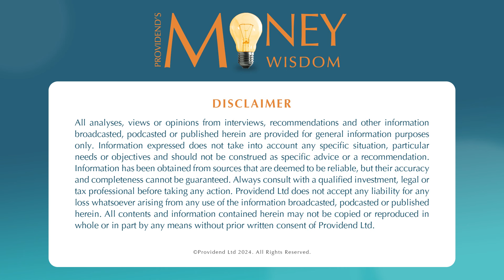The Importance of a Robust Wealth Plan Amid the Latest CPF Changes – The Brain Behind (S3E06)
It has been a month since the CPF changes were announced, and there are still ongoing discussions in the media, online, and in various finance chat groups. With all the noise surrounding this 'hot topic,' our CEO, Chris, shared a simple guide in a Business Times article, which all Singaporeans can refer to when considering their next steps in light of these changes.

In this week’s Money Wisdom episode, our co-host Jin interviews Chris, as he digs deeper into this article to discuss the pros and cons of a private annuity plan and CPF LIFE, with your life goals and savings plan in mind. Chris shares how crucial it is to have a robust wealth plan, as government policies and your personal needs may change over time.

You can read Chris' article in The Business Times on this topic

The host of this episode, Jin Lee, is an Associate Adviser at Providend, the first fee-only wealth advisory firm in Southeast Asia and a leading wealth advisory firm in Asia. Find out why we charge a higher fee than Robo-Advisors

Want to listen to our Providend’s Money Wisdom podcast while you’re commuting to work, enjoying a workout or simply to start your week on the right foot? Follow our audio only podcast on your favourite podcast platform for new episodes fortnightly on Mondays at 8am:

If you would like an honest second opinion on your current investment portfolio, financial outlook, or retirement plan, make an appointment with us today
Providend is very excited to share that we are now ready to extend our service offerings to the younger accumulators who are looking for holistic, independent, conflict-free wealth advice!

For this group of younger accumulators, we know that it is not easy to make retirement planning a priority when other financial goals – buying a first home, for example, or saving for a child’s education – appear more pressing.